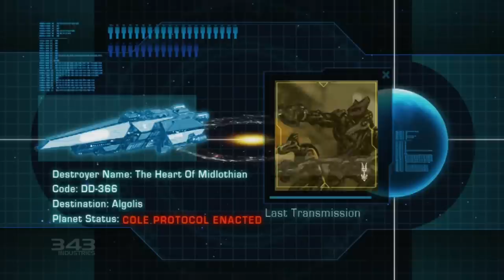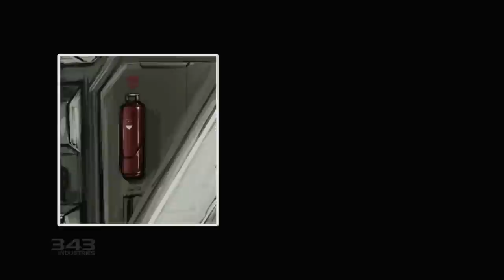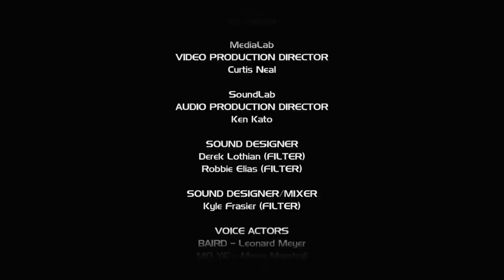Halo Evolutions: Midnight in the Heart of Midlothian 1080p HD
Midnight in the Heart of Midlothian is the first story from graphic novel, "Halo: Evolutions - Essential Tales of the Halo Universe" to be converted to a motion comic.  You definitely see improvements in the other installments.  This one starts off kid of slow, but if you give it a couple of minutes it will pick up, and becomes and interesting story.  Glad you guys liked these.  I'll keep posting more in the coming weeks.  Enjoy!

Halo Evolutions are the motion comic adaptions to "Halo: Evolutions - Essential Tales of the Halo Universe."